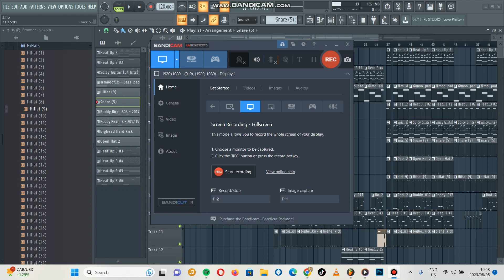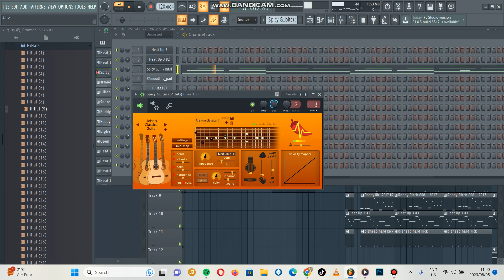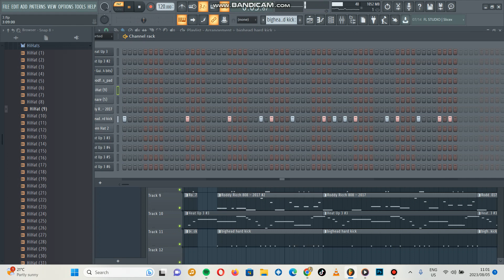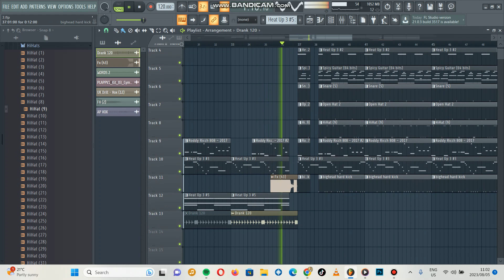How To Make A CRAZY Beat For Blxckie & Nasty C | Fl Studio 20